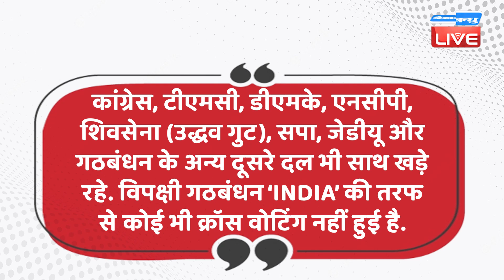Delhi बिल पर हार कर भी जीता विपक्ष | Rajya sabha में दिखाई दलों ने एकता | INDIA | Breaking